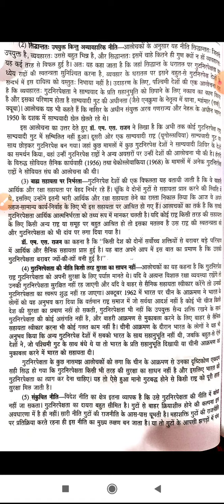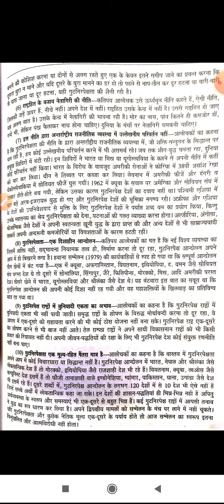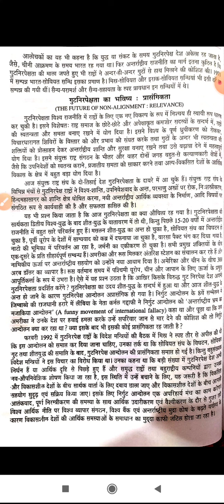N. A. M ( PART- D)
Class:-B.A. PART-3
Paper & Paper Name:-2nd (INTERNATIONAL RELATIONS)
Topic :-N. A. M ( PART- D)